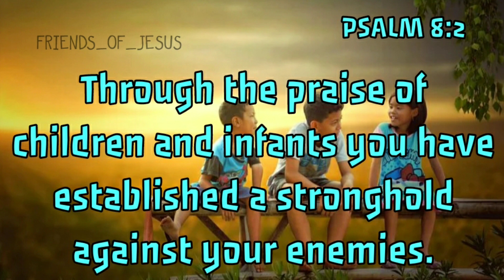Daily Devotion in tamil/Today Bible Verse in Tamil/Today bible words Tamil/08-01-2021/Sis.Christina.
FOR PRAYER AND COUNSLING:
Miss Pr. Christina Ruban,

Our Address (எங்கள் முகவரி) :
North Street,
Boothapandy-629852
Kanniyakumari District
Tamilnadu,India.

Account details:
Name :Ruban P
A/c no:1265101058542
Bank :Canara Bank
IFSC :CNRB0001265
BRANCH:Boothapandy